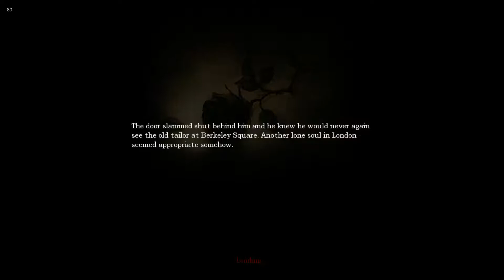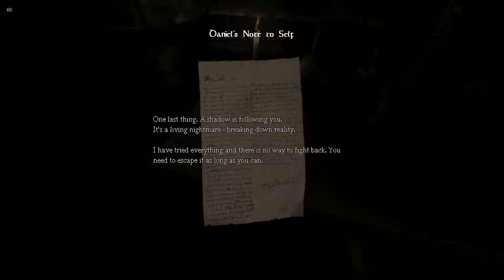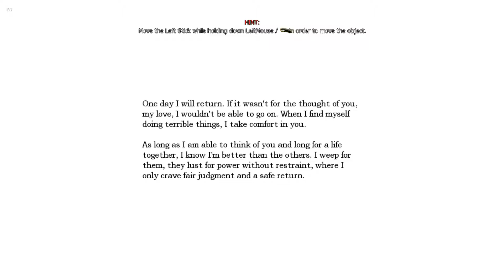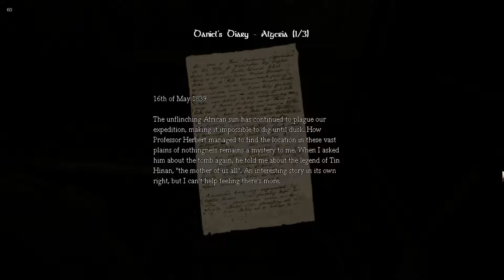Amnesia: The Dark Descent PART 1- Walkthrough